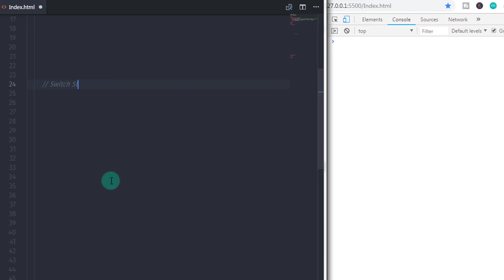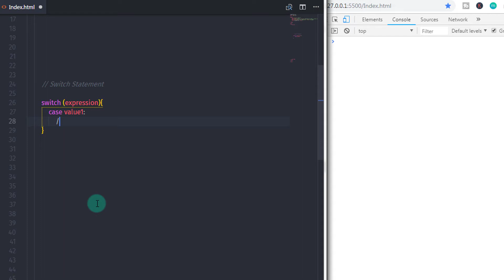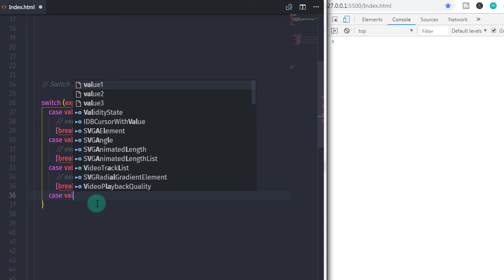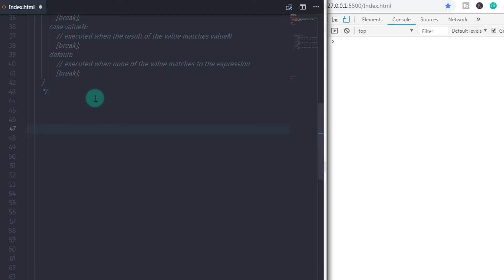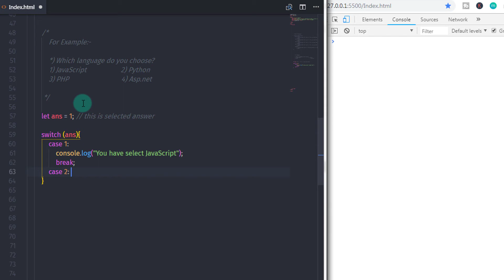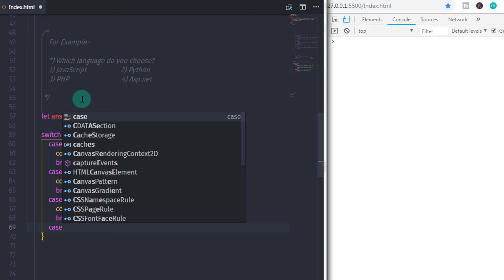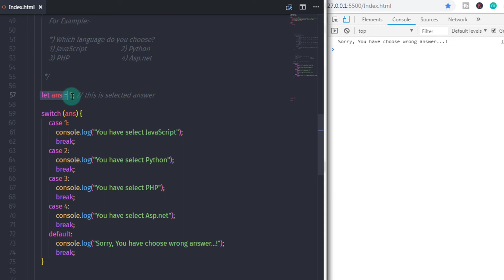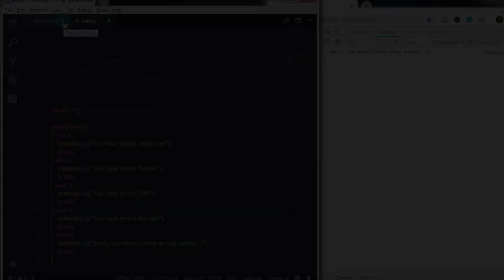Switch Statement Demonstration with Example - JavaScript Tutorial Part - 08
In this article, we will learn switch statement with its example.
if you have any question then ask me in the comment section.